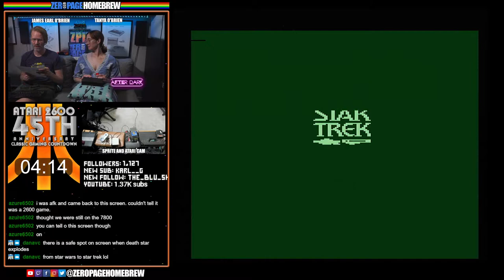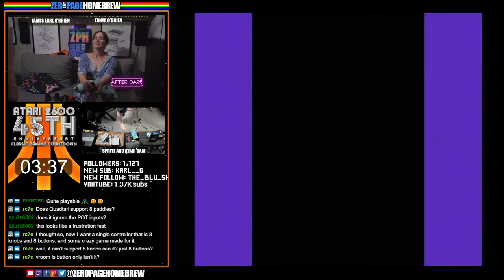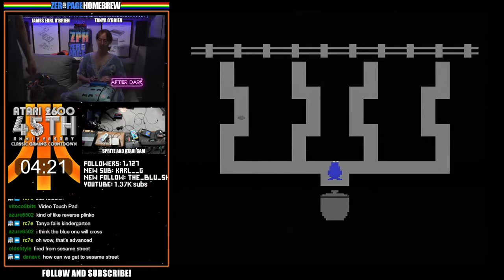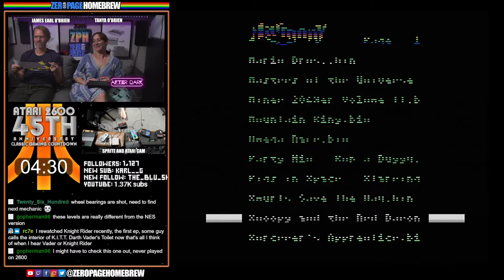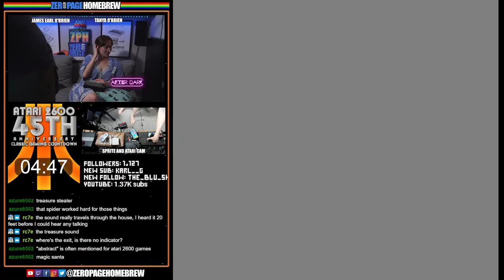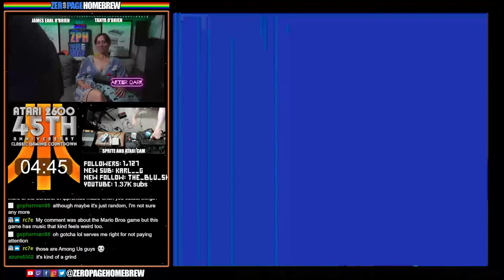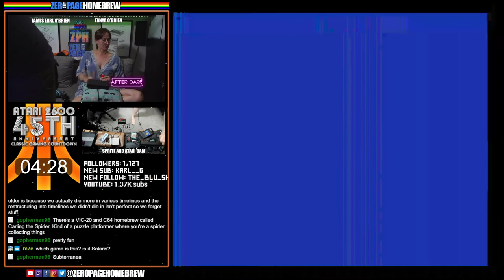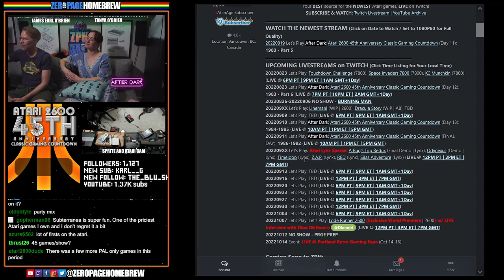Atari 2600 45th Anniversary Classic Gaming Countdown (Day 12): 1983 Part 6 (28 Games)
00:00 - Intro/News
06:17 - Star Wars Return of the Jedi: Death Star Battle (1983)
11:24 - Star Trek: Strategic Operations Simulator (1983)
16:15 - Glib (1983)
21:18 - Chase the Chuck Wagon (1983)
26:56 - Party Mix(1983)
41:46 - Springer (1983)
46:37 - Space Shuttle: A Journey into Space (1983)
52:36 - Big Bird's Egg Catch (1983)
56:26 - Cookie Monster Munch (1983)
59:32 - Pigs in Space (1983)
1:05:14 - Snoopy and the Red Baron (1983)
1:12:29 - The Smurfs Save the Day (1983)
1:15:04 - Boing! (1983)
1:18:35 - Bump 'n' Jump (1983)
1:25:03 - Buck Rogers: Planet of Zoom (1983)
1:30:56 - Survival Island (1983)
1:37:17 - Sword of Saros (1983)
1:43:14 - Artillery Duel (1983)
1:48:34 - Chuck Norris Superkicks (1983)
1:53:22 - Mario Bros. (1983)
1:58:37 - Sorcerer's Apprentice (1983)
2:03:27 - Mountain King (1983)
2:09:07 - Omega Race (1983)
2:14:10 - Tunnel Runner (1983)
2:18:38 - Subterranea (1983)
2:23:59 - Masters of the Universe: The Power of He-Man (1983)
2:31:37 - Congo Bongo (1983)
2:38:25 - Miner 2049er II (1983)

60FPS through RetroTINK 5X-Pro: Atari 2600 (RGB), 7800 (SVID), 800XL (SVID), Jaguar (RGB)